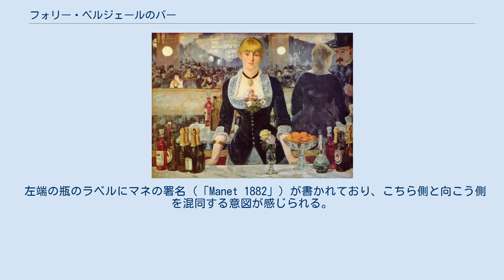フォリー・ベルジェールのバー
エドゥアール・マネの作品
『フォリー・ベルジェールのバー』（Un bar aux Folies Bergère）は、エドゥアール・マネの油絵である。
マネが完成させた最後の主要作品でもある。
1882年に、サロン・ド・パリに出品された。
 ミュージックホール『フォリー・ベルジェール』にあるバーが描かれている。
中央に描かれたバーメイドの後ろに鏡があり、そこに写るミュージックホールの様子が描かれている。
ベラスケスの「ラス・メニーナス」を意識したとされる。
 当時、フォリー・ベルジェールではバレエや曲芸などが行われており、絵の左上には空中ブランコに乗った人物の足が見える。
うつろな表情のバーメイドが娼婦であることを、カウンターにあるオレンジの入った皿が暗示する。
実際、フォリー・ベルジェールが娼婦を抱える施設であることは広く知られており、モーパッサンはバーメイドを「酒と愛の売り子」と表現している。
当時の風俗が写実的に描かれ、上流階級から下層階級まで、時代の明と暗を表現した作品である。
マネは何度もフォリー・ベルジェールへ足を運び、最終的には、シュゾンという名のバーメイドを自宅へ招き、カウンターの一部を再現して、絵を完成させた。
 この絵は、発表直後から、多くの批評家を困惑させた。
鏡の位置の不確かさ、バーメイドの後姿が右へずれていること、バーメイドが応対している紳士が手前には存在しないこと、カウンターに置かれたビンの位置と数に相違がある、等である。
だが、2000年に復元された劇場で撮影された写真により、この絵が不自然ではないことが判明している。
バーメイドは紳士とは向き合っておらず、紳士は画面の左側にいるために描かれていない。
鑑賞者はバーメイドの正面ではなく、すこし離れた右側に立っている。
したがって、バーメイドは少し左を向いている。
 背中姿が描かれていない紳士の視線の先にいるのは、左から二人目のひときわ目立つ白い服の女性、すなわち、メリー・ローランである。
メリー・ローランの右側の紳士が、視線の主と似ているのは偶然ではない。
マネはメリー・ローランをモデルとする『秋』を前年に描いている。
 左端の瓶のラベルにマネの署名（「Manet 1882」）が書かれており、こちら側と向こう側を混同する意図が感じられる。
 この絵はマネの隣人の作曲家エマニュエル・シャブリエが所有していたが、現在はロンドンのコートールド・ギャラリーが所蔵している。